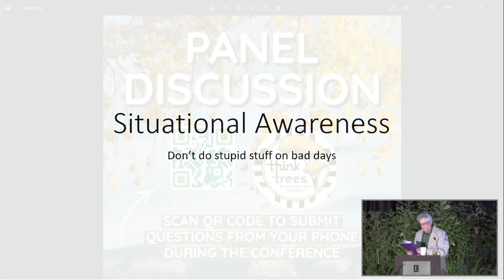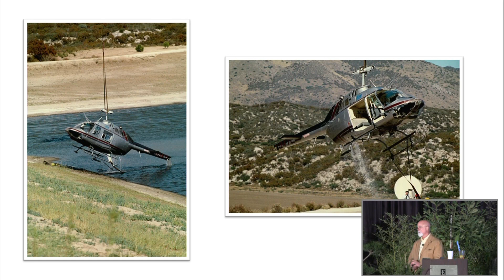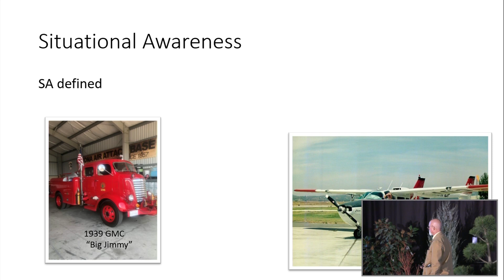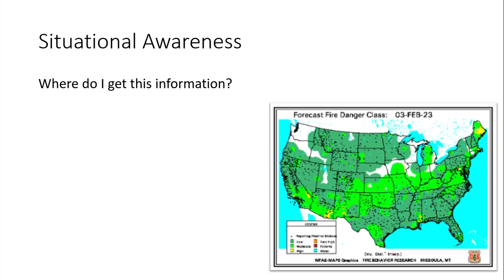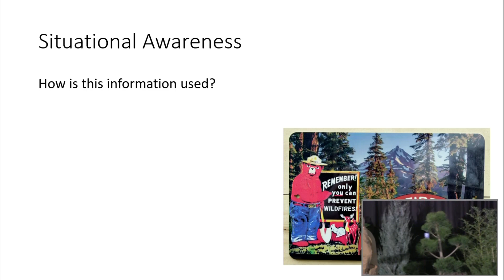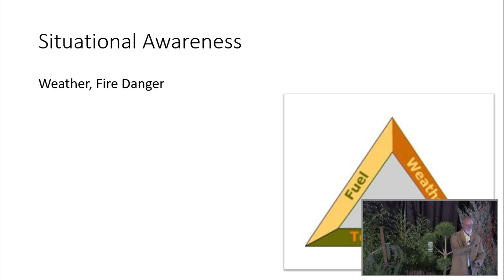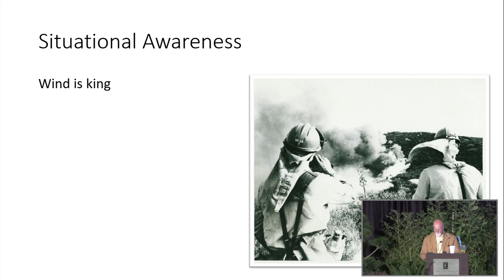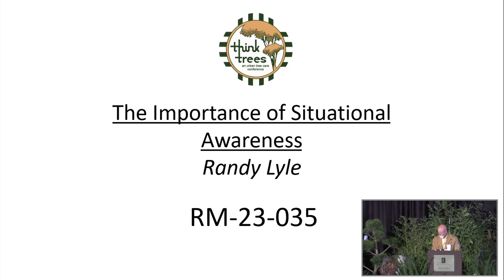2023 TTNM Conference - The Importance of Situational Awareness during Fire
Randy Lyle, Wildfire Mitigation Strategies
Explore the many ways of gleaning, and the importance of having good situational awareness with regard to fire weather and burning conditions.

No CEU’s will be granted outside of conference attendance.

- ArborJet
- ArborSystems - Tree Injection Solutions
- Arbor Valley Second Street
- ASK Tower Supply
- Colorado Nursery and Greenhouse Association
- Desert Gardens Outdoor Services, Inc.
- Green Summit
- Greenhouse and Garden Supply
- Helena Agri Enterprises
- ISA - Rocky Mountain Chapter
- Legacy Tree Company
- Mountain States Wholesale Nursery
- Plant World Nursery and Landscape Supplies
- PNM
- SiteOne Landscape Supply
- Sunland Nursery
- STIHL
- TCIA Tree Care Industry Association
- Trees of Corrales
- Univar / Veseris
- Vermeer Mountain West
- Winsupply Irrigation & Landscape